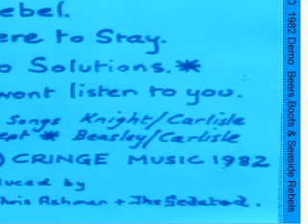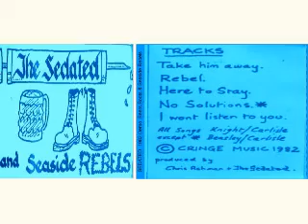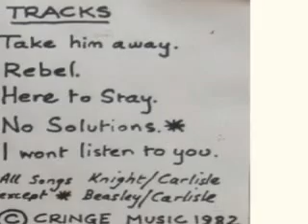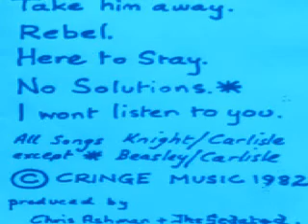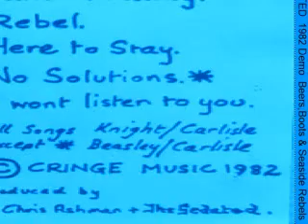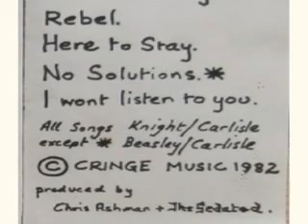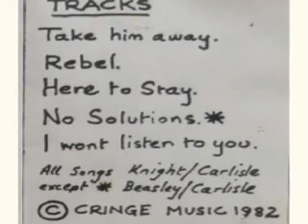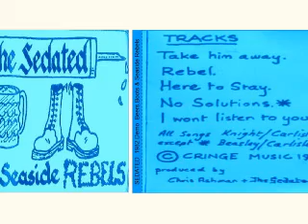SEDATED : 1982 Demo Beer Boots & Seaside Rebels : UK Punk Demos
Punk/Oi band from Folkstone who were active from 1981 to 1983.This demo cassette was originally released in 1982 but was later re-released on 7" vinyl in 1997.